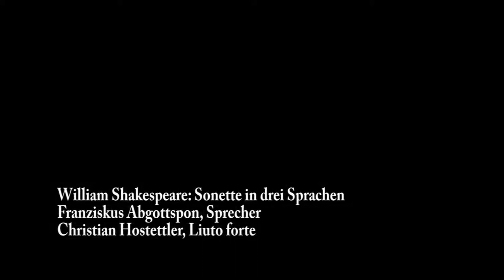WILLIAM SHAKESPEARE: SONNET 1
Sonette von William Shakespeare
Musik von John Dowland
Franziskus Abgottspon, Sprecher
Michael Morris, Sprecher Englisch
Christian Hostettler, Liuto forte